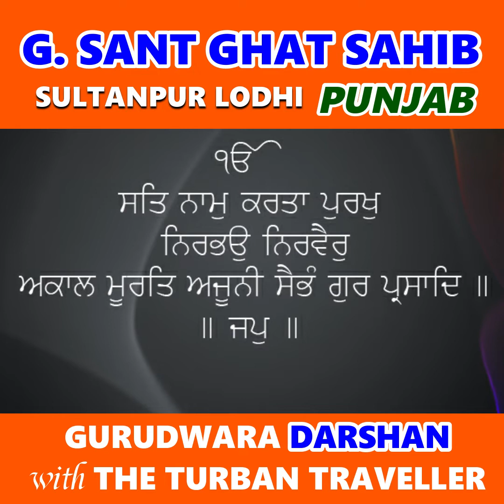Short Video Ep-12 Gurudwara Sant Ghat Sahib, Sultanpur Lodhi, Punjab @TheTurbanTraveller​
Short Video Ep-12 Gurudwara Sant Ghat Sahib, Sultanpur Lodhi, Punjab